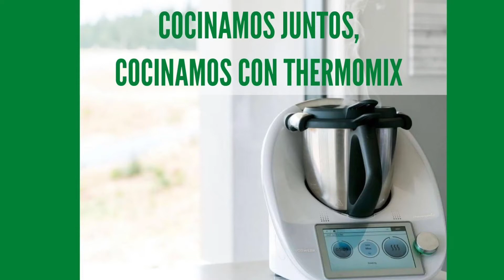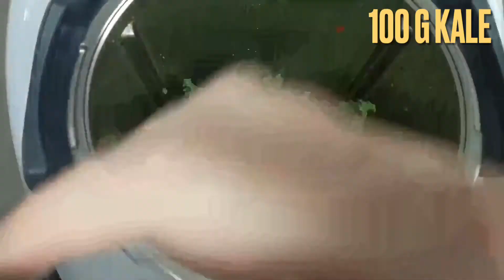Kale y brócoli crujiente, con almendras y arándanos en Thermomix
Ingredientes

½ guindilla roja
2 chalotas
2 dientes de ajo
50 g de aceite de oliva virgen extra
½ cucharadita sal
1 pellizco de pimienta recién molida
200 g de kale troceado
200 g de brócoli o broccollini
50 g de almendras crudas sin piel
50 g de arándanos rojos deshidratados
10 g de zumo de limón

si te gusta la receta apoya mi trabajo 👍
Si no lo quieres perder 📩
Si compartes haces feliz a otro ↪️

Si te gusta la receta síguenos ​⁠  ​⁠

Si quieres resolver dudas, ver directos y todo tipo de novedades en relacion a thermomix 👉 este es tu grupo de facebook

RRSS